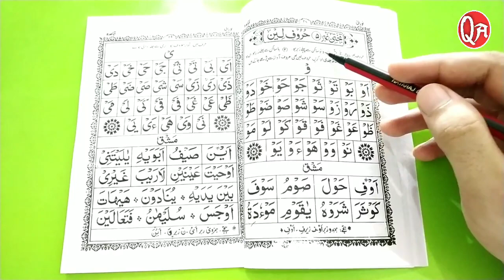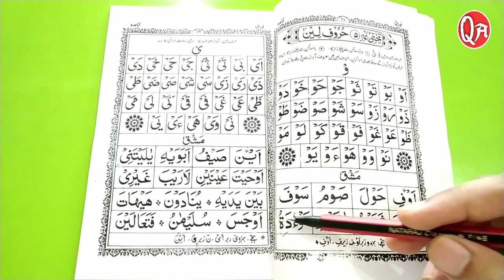Learn to read the quraan part 13 - क़ुरआन पाक पढ़ना सीखें | قرآن پاک پڑھنا سیکھیں، Noorani Qaida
Here you will learn Quraan, urdu, sirat, etc
This is a easy way to learn Islam,

Aaj ki is vidio me hamne jana ke huroof'e leen kitne hote hai.
Aur huroof'e leen ko kese padha jata he.

Ummed krta hu aapko abhi tk jo hamne  padhaya he aap ke bhut helpful rha hoga..
Aur aage bhi isi tarah se ham  bahut sari jaankari  hasil krte rahenge.